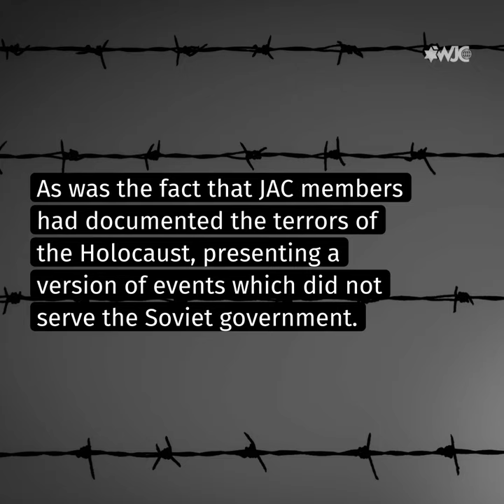The Night of the Murdered Poets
In August of 1952, after having been falsely accused of espionage, treason, as well as many other crimes, 13 prominent Jewish intellectuals were executed in the notorious Lubyanka prison in Moscow. It became known as the Night of the Murdered Poets. Today we remember them.